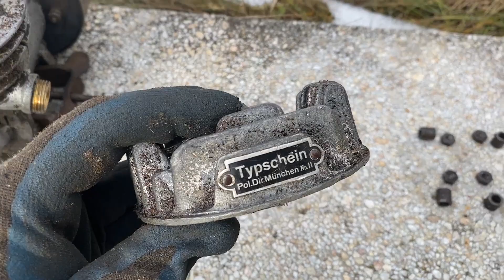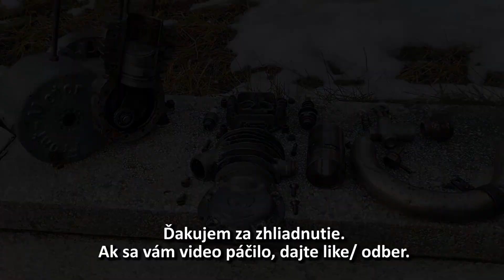Pomocný motor Front-Motor 1930?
Rozborka starého motora.

Pomocný motor Front - Motor
Výrobca: Front - Motoren - Bau, Stützerbach, Nemecko
Rok výroby: 1930?
Objem motora: 45 cm3
Výkon 1,2 PS

Fahrradhilfsmotor Front - Motor
Hersteller: Front - Motoren - Bau, Stützerbach, Deutschland
Baujahr: 1930?
Hubraum: 45 cm3
Leistung: 1,2 PS